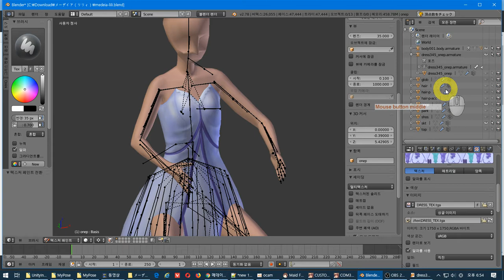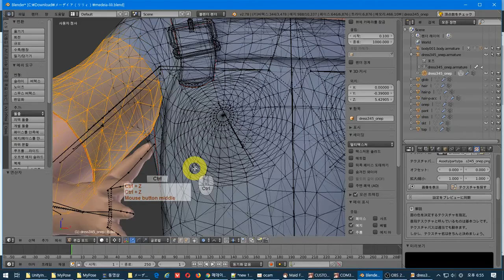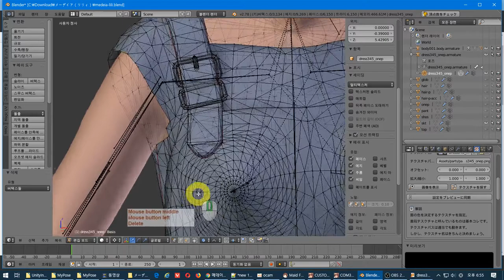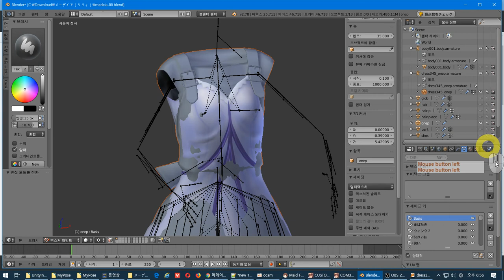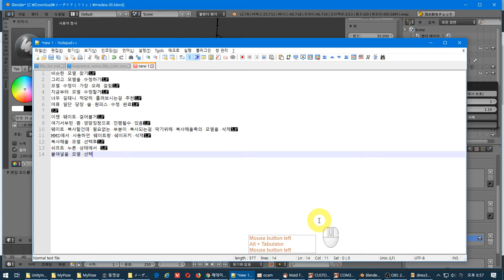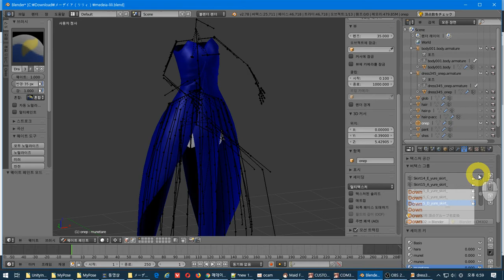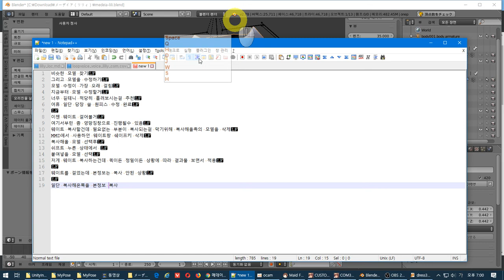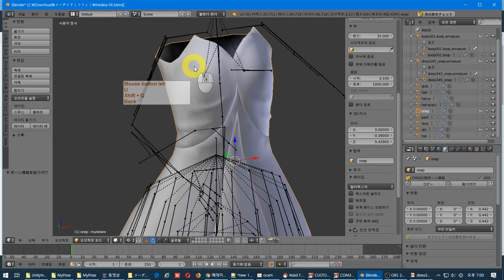4 웨이트 및 본정보 복사